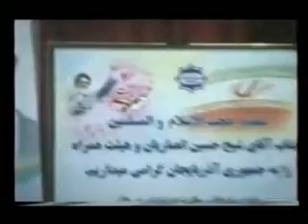Vehdet gecesi 1